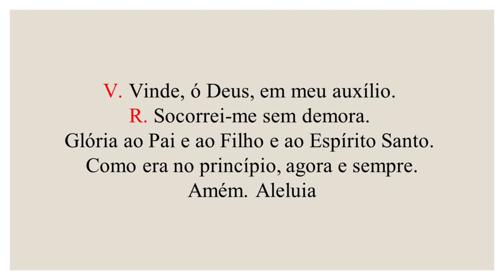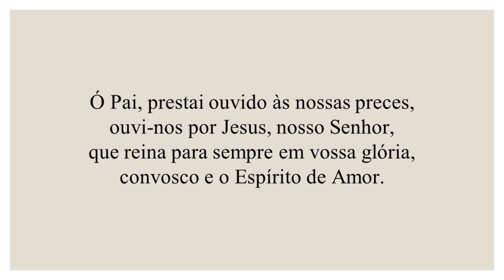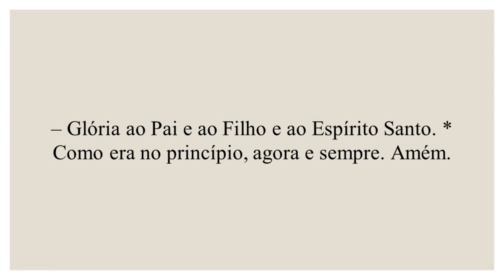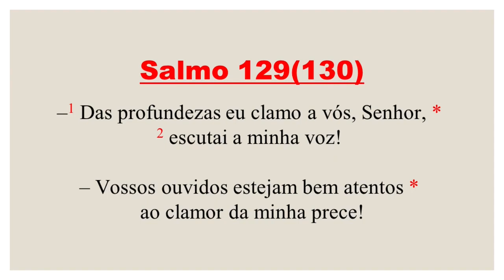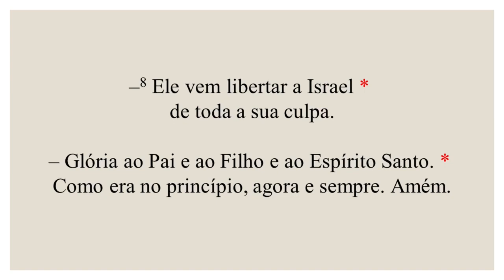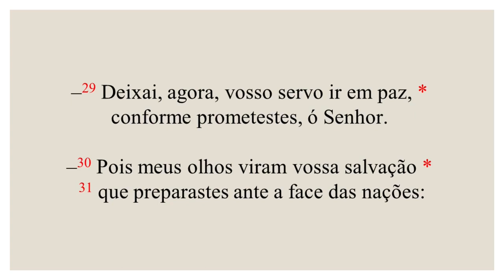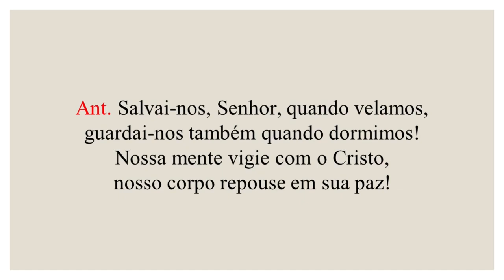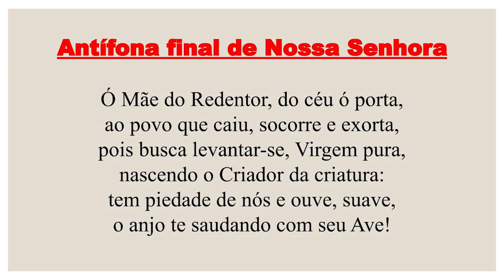Completas - 25 de Janeiro de 2023| 3ª Semana do Tempo Comum| Conversão de São Paulo